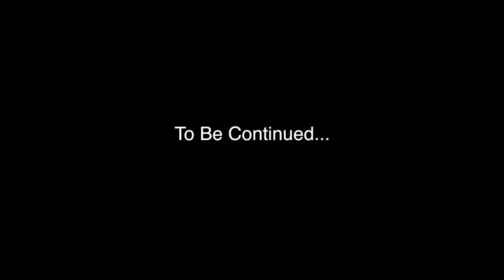A New Leaf